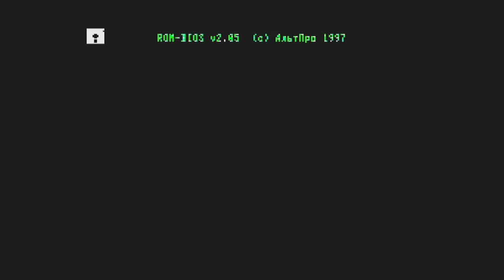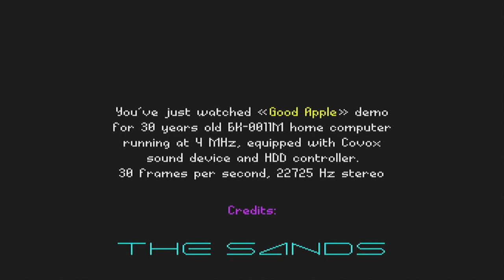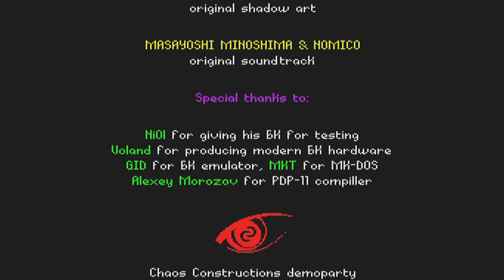CC18 Live: Combined Demo - #4 - 'Good Apple'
Chaos Constructions 2018 - "Combined Demo" Работа №4